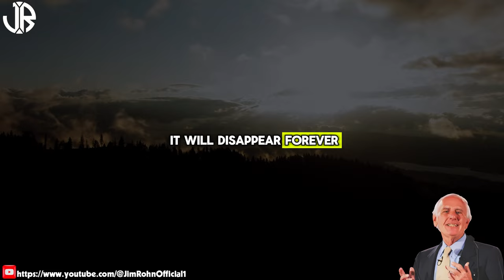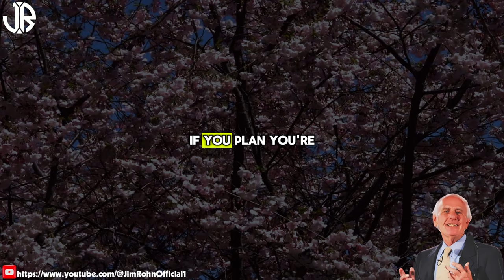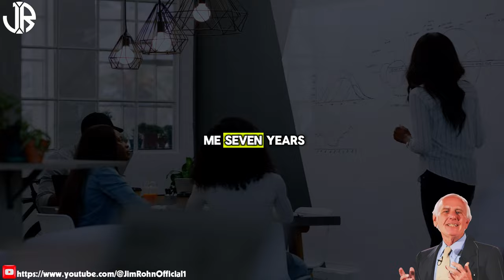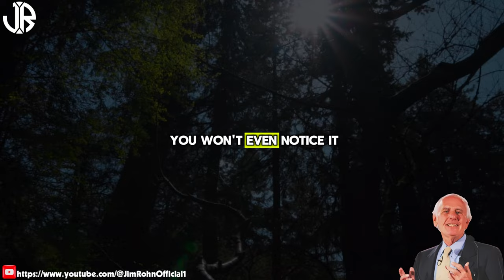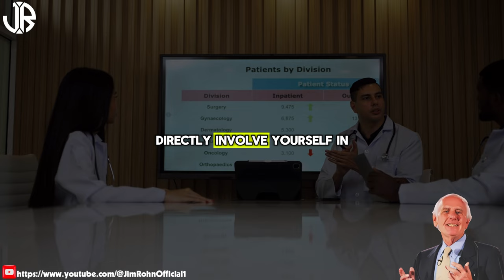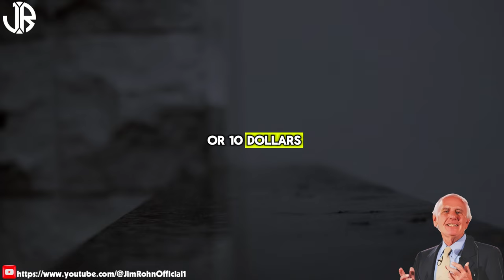Jim Rohn - THE ART OF PERSONAL FINANCIAL - Best Motivational Speech Video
▶Title : Jim Rohn - THE ART OF PERSONAL FINANCIAL - Best Motivational Speech Video